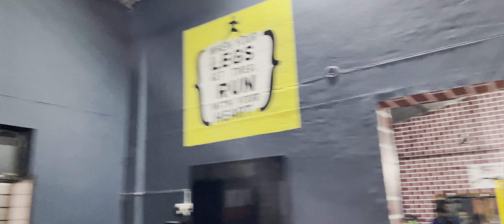Finally gym join kar hi li 💪😍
Vlog pasand aye to plizz like kare

And vlog ko share karna na bhule 🙏